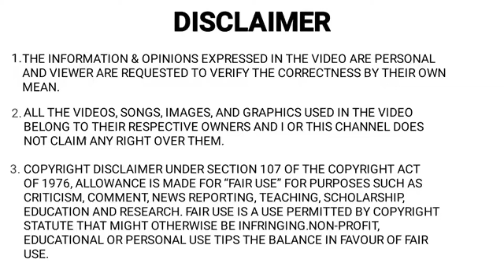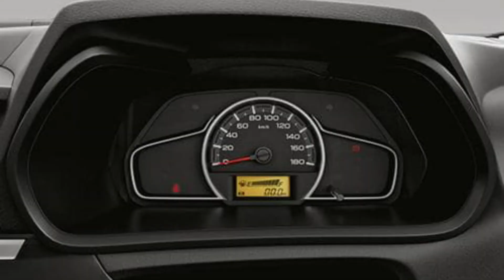Alto 800 Second hand Review | 2012 Model Alto 800 सिर्फ 1 लाख 30 हजार में | Low Budget Used Car..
Tags-
alto 800 2012 Review,
Alto 800 Second hand review,
Best Second hand Car under 2 Lakh,
Alto 800 Mileage,
Alto 800 2012 Cng review,
Alto 800 2013 Model Review,
Second hand car under 1 lakhs,
Maruti Suzuki Alto,
Maruti Suzuki Alto 800 Modified,